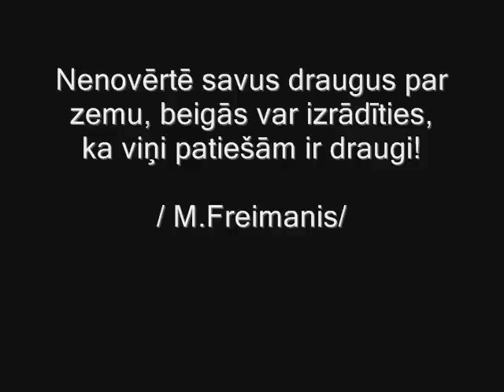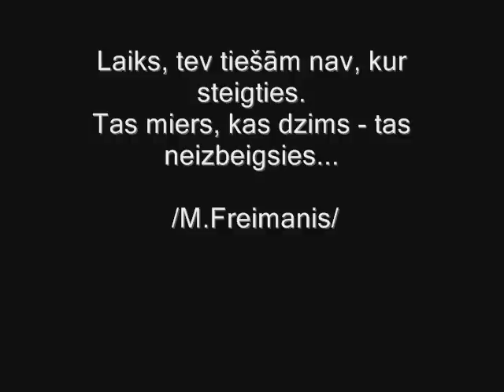In memory of Martins Freimanis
In memory of talented artist and good friend Martins Freimanis. RIP. The video that was played in Martin's funeral.